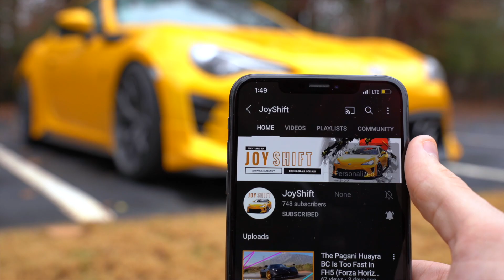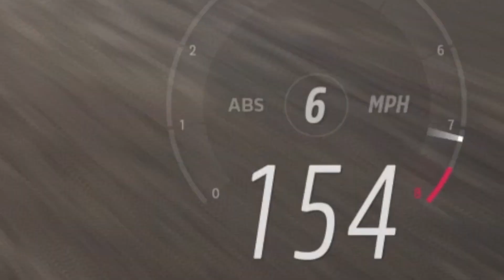Miata vs the World!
$100,000 Miata vs super cars in FH5!
Forza Horizon 5 is an open world racing game with realistic car sounds and driving characteristics Developed by Playground Games and published by Xbox Game Studios.

My gaming setup:
Steering wheel
Racing Simulator Seat

Follow my mom's cooking show Plant & Spoon!

Main camera
Best all around lens
Gimbal (Stabilizer)
Large tripod
Small tripod
5TB external hard drive